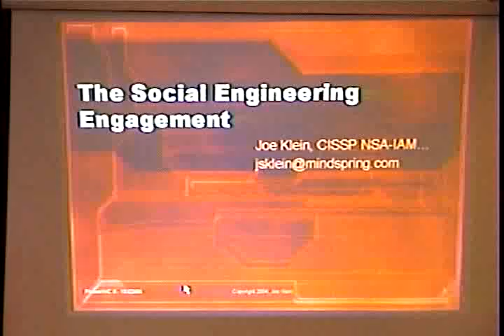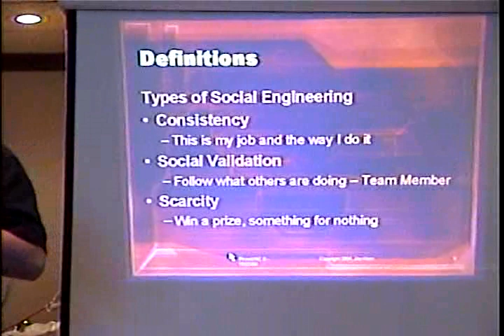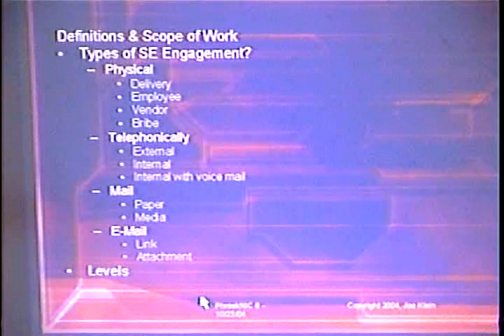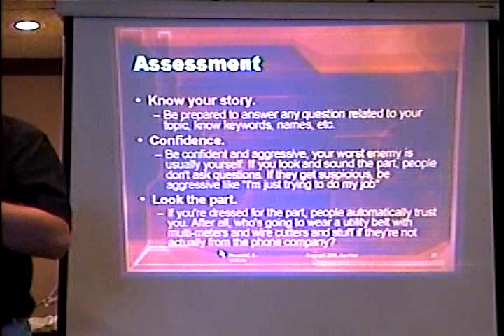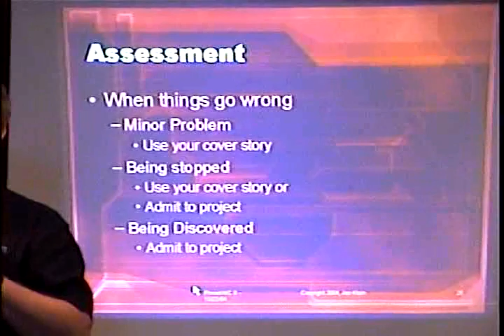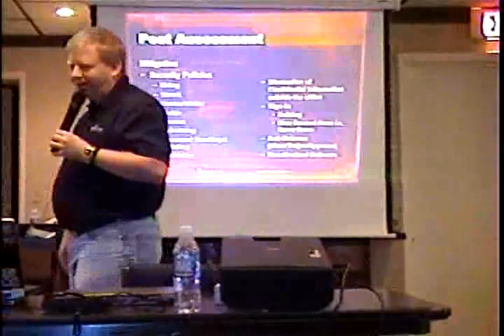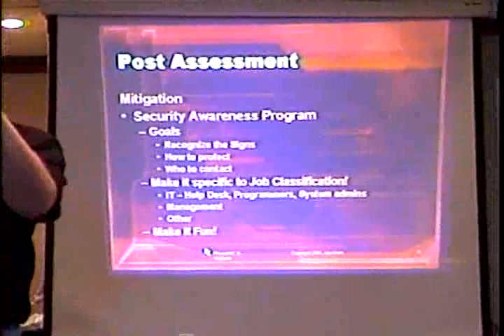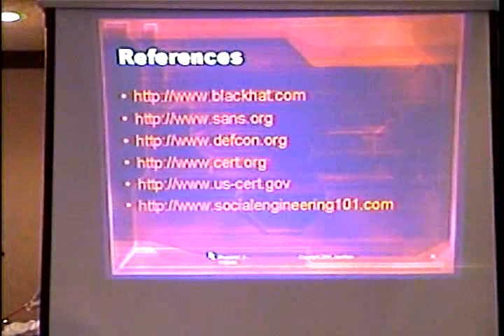The Social Engineering Engagement - Joe Klein